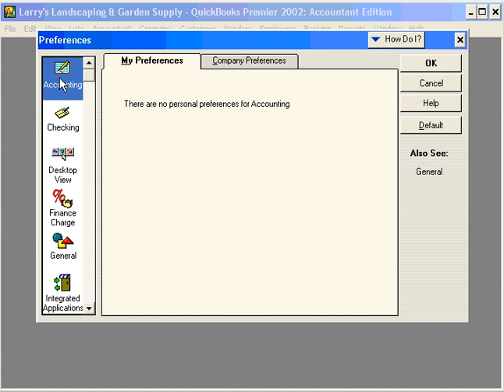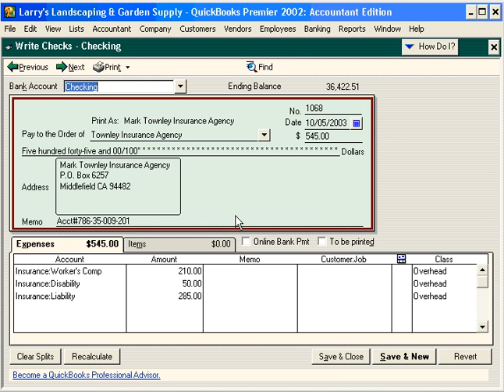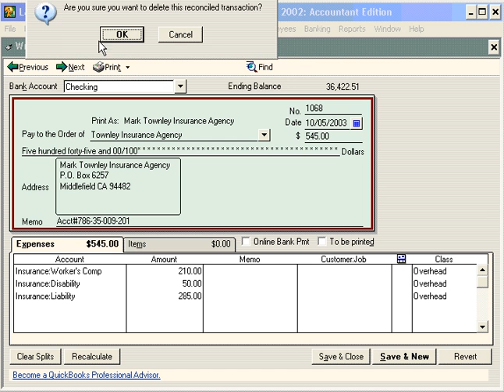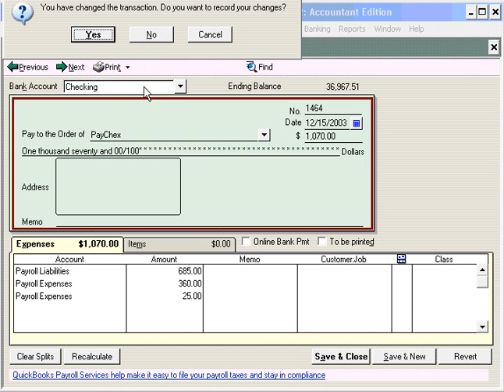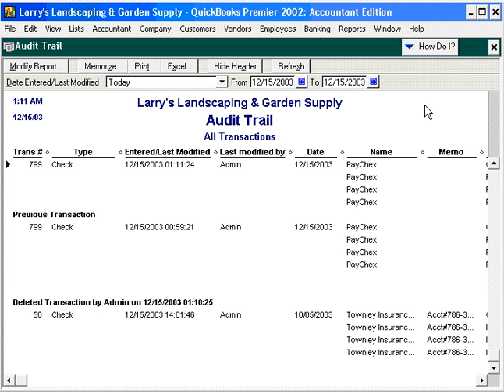6.0-7 Using Audit Trail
QuickBooks Training by OmniAccountant Narrator - Montgomery 'Monty' Dillavou